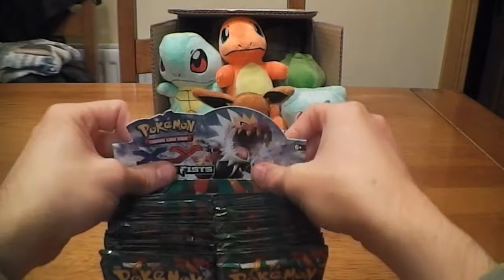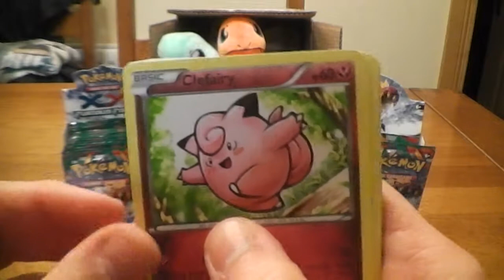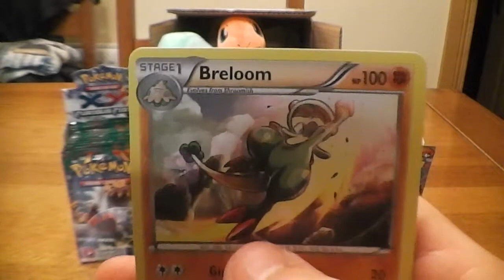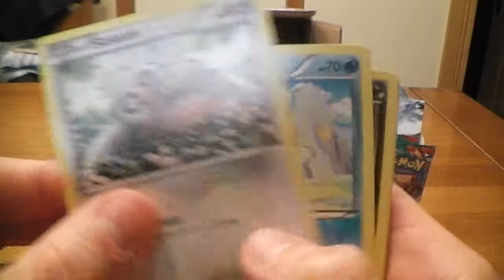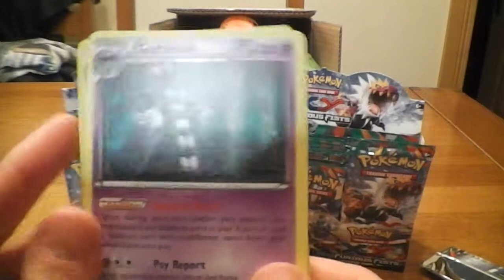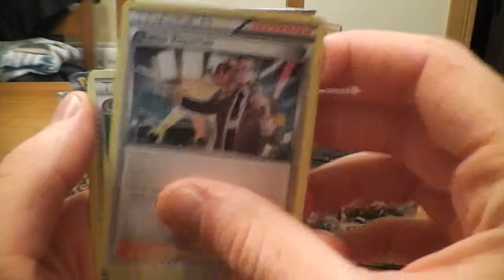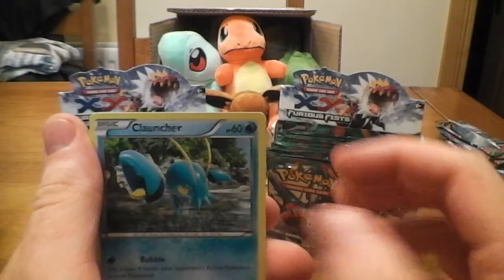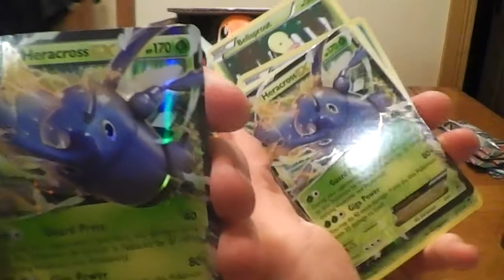Furious Fists Unboxing Part 1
Hey whats going on ? Here's our latest vid, our first packs of our furious fist booster boxes. be sure to watch the whole way through to find out how to win a few codes !!

PPT OUT !!